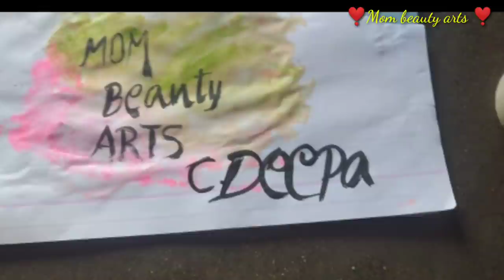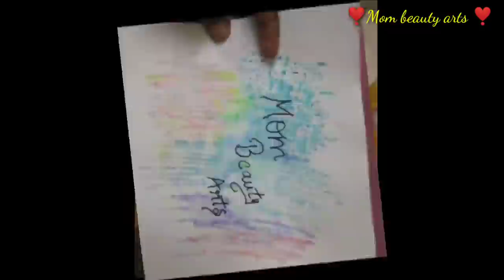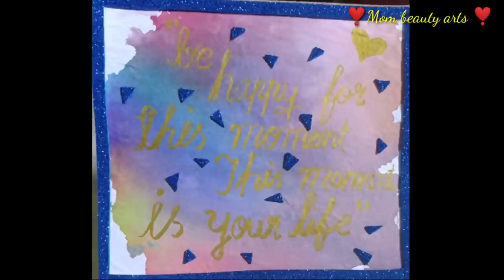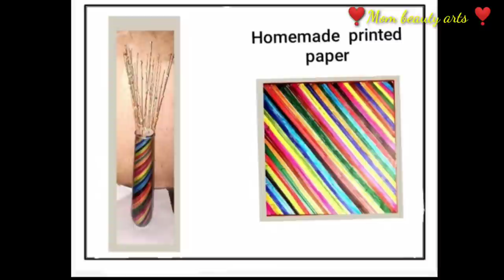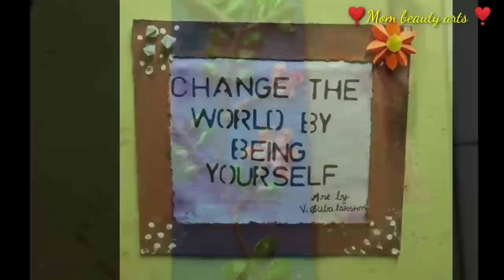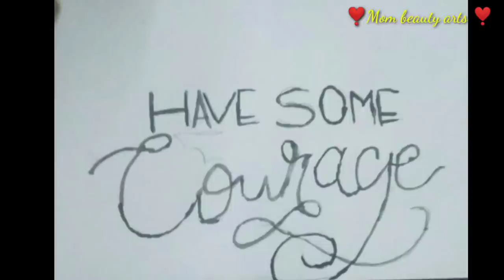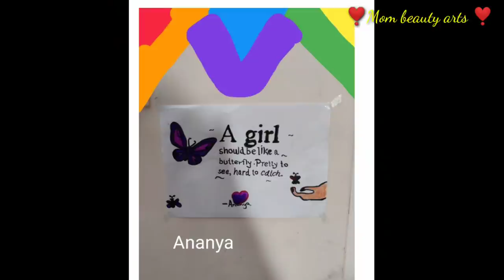Join button கிடைச்சுருச்சு/Subscribers craft Part - 7/Mom beauty arts/MBA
Hi friends 😍